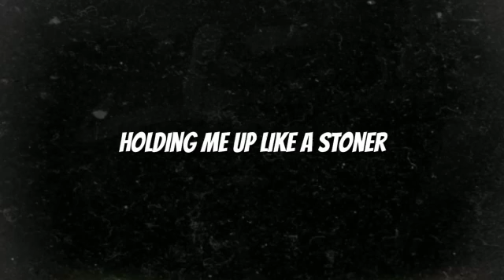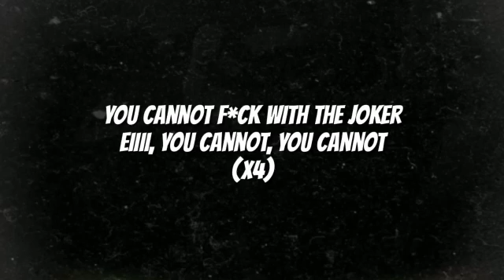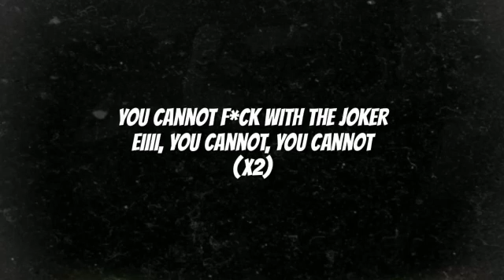SiphoMjita - Joker ft. Bosker & Lowkey Esto (Audio)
uMjitaNoLova : ThePlague EP OUT NOW